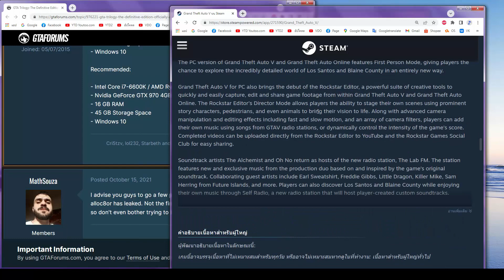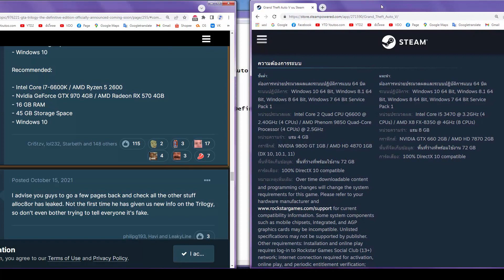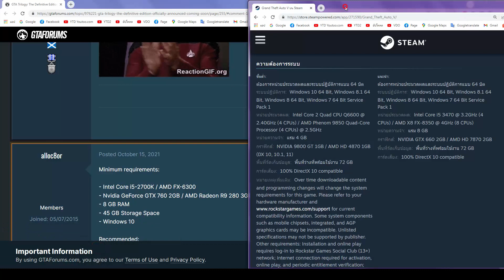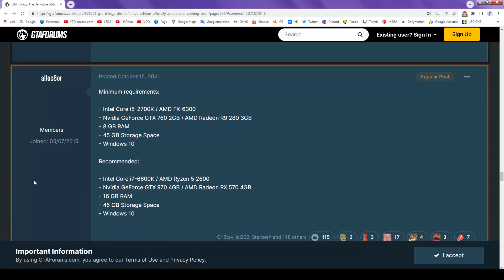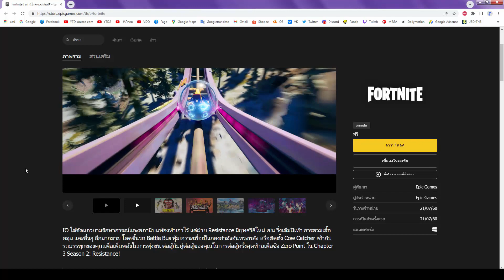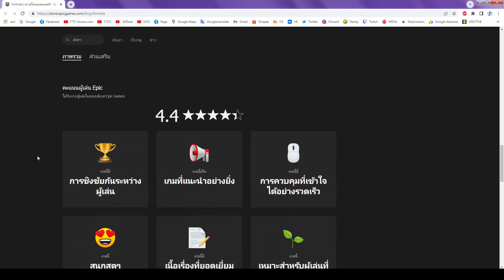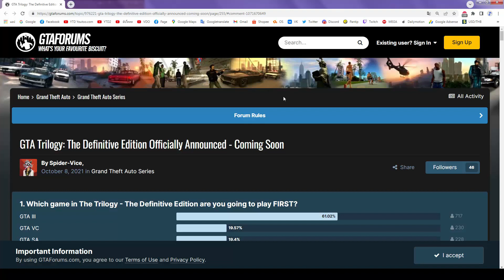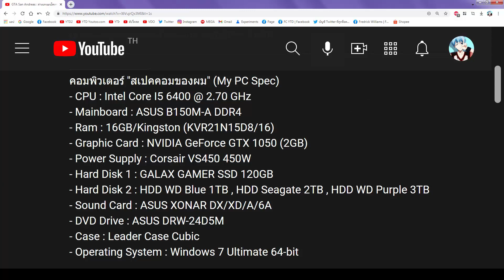เกมไหนโหด!กว่ากัน เจาะลึกความแตกต่างของ Grand Theft Auto 5 VS GTA The Trilogy The Definitive Edition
คลิปนี้อัดไว้ตั้งแต่วันที่ 19 ตุลาคม 2564 (19/10/2021)
- CPU : Intel Core I5 6400 @ 2.70 GHz
- Mainboard : ASUS B150M-A DDR4
- Ram : 16GB/Kingston (KVR21N15D8/16)
- Graphic Card : NVIDIA GeForce GTX 1050 (2GB)
- Power Supply : Corsair VS450 450W
- Hard Disk 1 : GALAX GAMER SSD 120GB
- Hard Disk 2 : HDD WD Blue 1TB , HDD Seagate 2TB , HDD WD Purple 3TB
- Sound Card : ASUS XONAR DX/XD/A/6A
- DVD Drive : ASUS DRW-24D5M
- Case : Leader Case Cubic
- Operating System : Windows 7 Ultimate 64-bit
- Mouse 1 : Neolution E-Sport Xtreme Gaming Mouse
- Mouse 2 : COUGAR 700M
- Mouse 3 : Oker Corded Mini Optical
- Keyboard 1 : MD Tech X-ergonomic Gaming Keyboard
- Keyboard 2 : COUGAR VANTAR Scissor Gaming Keyboard
- Mouse Pad 1 : Razer Goliathus Speed Cosmic Edition
- Mouse Pad 2 : Neolution E-Sport Logo Edition Control
- Headset 1 : Samsung Small Talk Head Phone
- Headset 2 : OKER SM-880
- Joy Stick : OKER Joystick USB
- Speaker : Microlab Just Listen Multimedia Speakers B55
- Microphone 1 : Condenser BM-800 Microphone
- Microphone 2 : Razer Seiren
- Microphone Accessory : Phantom Power 48v
- USB Sound Card : Elit USB Sound Adapter External USB 2.0 Virtual 7.1 Channel
- Webcam Camera : Signo WC-207
- Monitor : Samsung SyncMaster S24B150
- The Lamp : HATASHI MT-800
- External Harddisk : WD External Harddisk 1TB
- Flash Drive : Apotop 16GB
- Game Capture Card : Elgato HD60S+
- Memory Card : Kingston Memory Card Micro SD 64G
- Green Screen : Green Future Board
- Computer Desk : Plywood Computer Desk
- Computer Chair : E-Sport MAX Gaming Chair
- Joystick Mobile : Joy Dobe Ti-465
- Glasses : Kazzia & Japan KJ-2234
- Sunglasses : KT kT OPTIC P9867 C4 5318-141
อินเทอร์เน็ต (Internet)
-- Internet : True
- Internet Speed : Download 500 Mbps
- Internet Speed : Upload 500 Mbps
-- Sony :
โทรทัศน์ (TV)
- Sony
- Aconatic
- Samsung
กล้องถ่ายรูป (Camera)
- Canon
ส่วนเนื้อหา
0:00